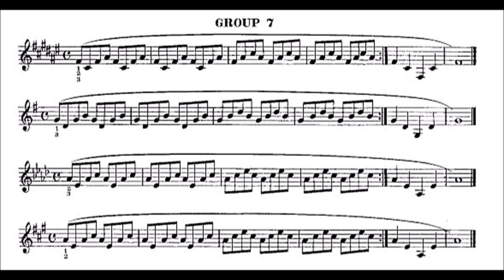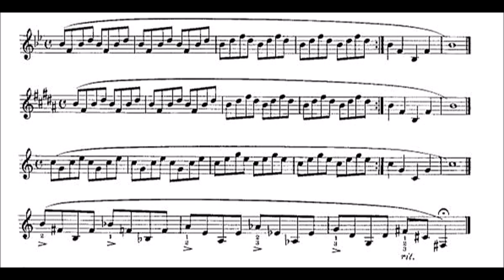[TRUMPET LIP FLEXIBILITY] Breath Control and Flexibilities for Trumpet by (Earl IRONS) - GROUP 07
27 Groups of Exercises by Irons, Earl - GROUP 7
Breath Control and Flexibilities for Trumpet
(DIFFICULT LEVEL)